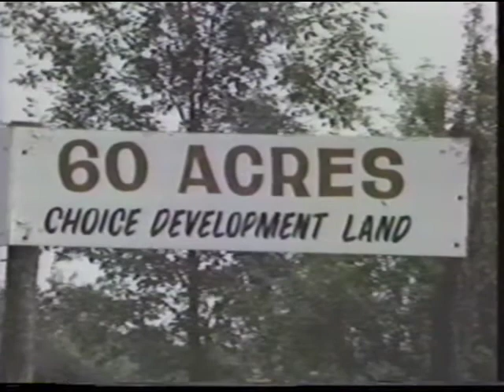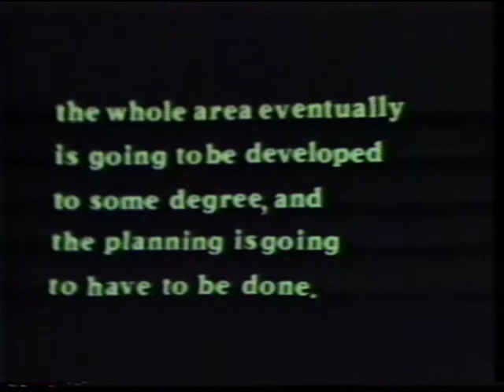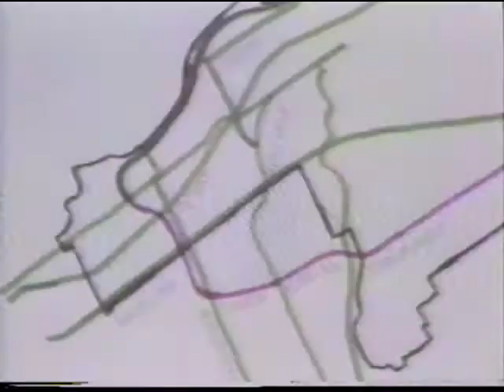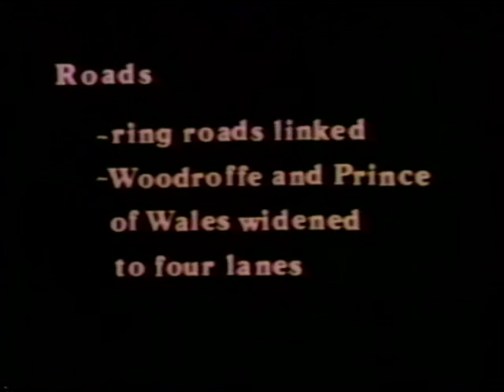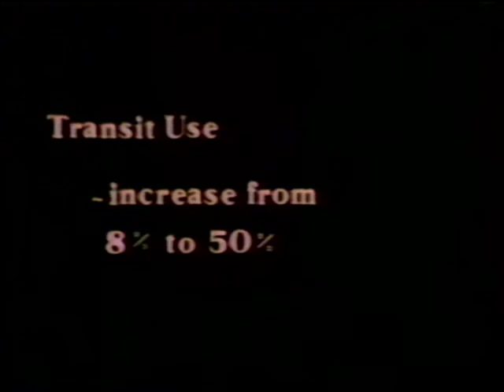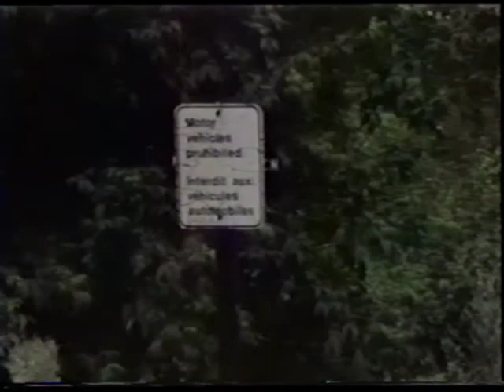Ottawa-Carleton Regional Plan—Citizen Concerns...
Before CPAC, before CBC, before even CHEZ-FM, Ken Rockburn was making community media in Ottawa. This doc explores some of Ken's connections through the Algonquin College community development program and the Federation of Citizens' Associations.  This may be the first colour doc shot on portable video equipment in the Ottawa area. It was edited on 3/4 without a controller.